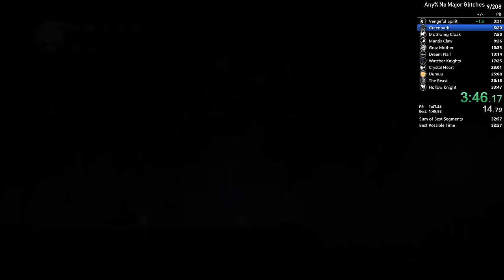Hollow Knight Speedrun Finished In Under 34 Minutes (by fireb0rn)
Watch fireb0rn speedrun Hollow Knght: Any% No Major Glitches, netting themselves an impressive time of 33 minutes and 41seconds.

Note: Hosting of this video was allowed by its original owner.